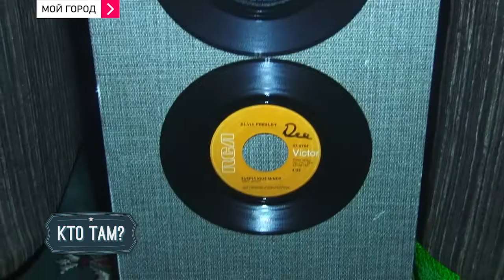Ситилайф - Звездный баттл Победители